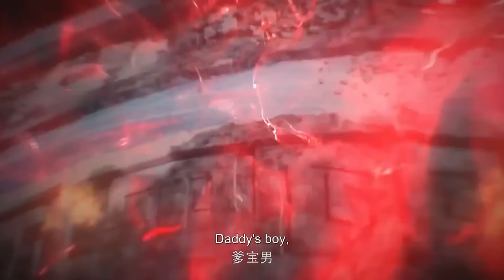【百炼成神2 ApotheosisS2】EP78！羅徵再次突破境界，強勢升級擊殺惡霸，瞬秒開掛！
🥳罗征千锤百炼终成神🥳

剧情介绍：【百炼成神2 Apotheosis2】家族败落，至亲受难，罗征从云端跌落成为一名卑微家奴，在各族抗争不断、神秘力量统治的世界，不甘堕落的罗征偶得神秘功法，炼自身为器，一道抗争的序幕，就此轰然拉开。